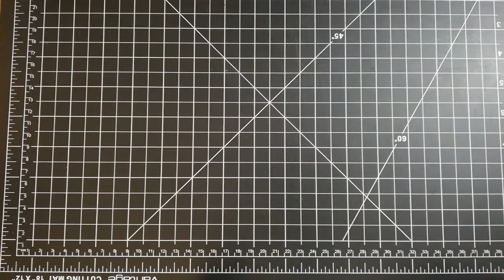Koenig Arius... Primeras impresiones🤯❗